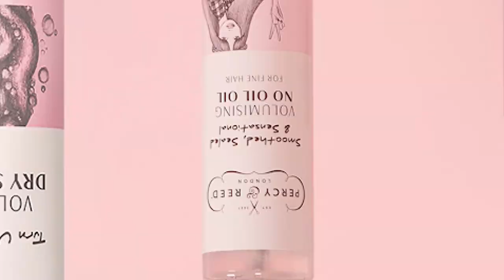Percy & Reed | How To Blow Out Blow Dry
Use our 5 Step Regime Award Winners gift set to achieve that bouncy, voluminous blow dry you've always dreamed of!